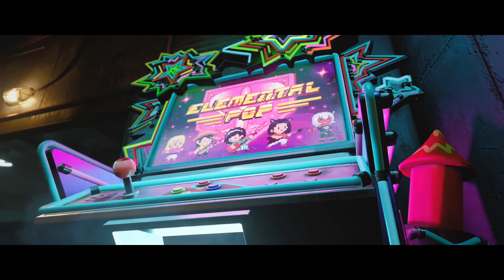Official ZOMBIES First Look - Call of Duty: Black Ops Cold War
The next generation of Zombies is here. New story, New characters, New ways to play.

Get your first look at BlackOpsColdWar Zombies.